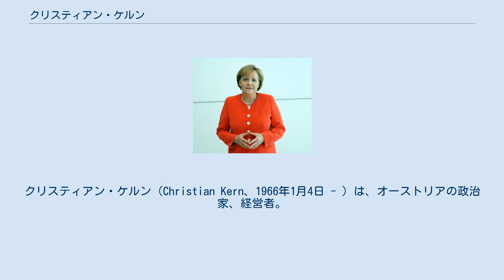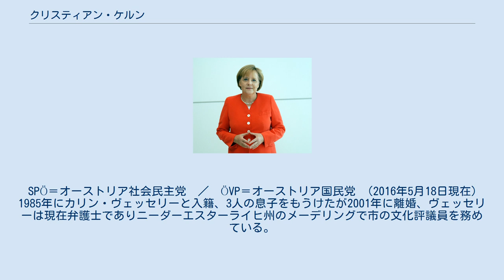クリスティアン・ケルン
クリスティアン・ケルン（Christian Kern、1966年1月4日 - ）は、オーストリアの政治家、経営者。
同国首相を務めた（第29代、第二共和政第13代）。
元オーストリア社会民主党党首。
 母は秘書職、父は電気工に就いていたという一般家庭で生まれた。
出生はオーストリアのウィーンのジンメリングで生まれ育った。
ウィーン大学で報道学とコミュニケーション学を専攻し1997年に修士号を得ている。
在籍時代にはオーストリア社会主義連盟に加わっている。
スイスのザンクトガレン大学　()（ドイツ語）でマネジメントの学位を取得。
 1989年から経済ジャーナリストとして活動、 1991年には第3次フランツ・フラニツキー内閣で首相府政務官のペーター・コステルカ（ドイツ語）に公営事業に関する助手として起用された。
 1997年、オーストリア最大の電力会社フェアブント（ドイツ語）に請われ同社の系列会社でマーケティング・営業戦略担当部長、海外のM＆A、事業参画拡大、及び高電圧領域担当等の要職を担当、2002年には同社の役員に就任した。
 2010年6月にオーストリア連邦鉄道ホールディングの代表取締役に就任、就任時には前職から約15%減額の500.000ユーロで契約を締結、任期途中で2019年までの延長を確約させた。
経営困難に陥っていた同社を改革し、財務・人的・インフラ・サービス面で概ね向上させたという実績が認められている.。
 2014年からは2017年末までの任期で欧州鉄道連盟（英語）の総裁職に就いた。
 2016年5月17日の首相就任に伴い、ケルンはオーストリア連邦鉄道ホールディングの役員をはじめとするほぼ全ての要職から辞任した。
 2016年5月に辞任したヴェルナー・ファイマンの後任として、社会民主党の幹部会議は2016年5月13日、首相および同党党首としてケルンを選出することで合意。
5月17日に行われた社会民主党の執行役員会で正式に首相に選任され、2016年6月25日に予定されていた党大会では対立候補を擁立しない旨を確認した。
同日2016年5月17日17時にハインツ・フィッシャー大統領によって認証式が行われ、正式に首相に就任。
オーストリア国民党との大連立内閣が発足した。
 国民議会における首相就任演説では、人間の尊厳の尊重や経済の上昇等について観念的な方向性について述べたが、特に具体的な施策や方針については述べていない。
また、前ファイマン政権は自由党との連立を強く否定していたが、ケルンは「基本的に連立への途を閉ざしてはいない」と述べつつも、「補足的な考え方」としており、「私としては国民党との連立政権のパートナーとして維持していきたい」と大統領認証前に述べている。
2016年5月22日に行われた大統領選挙戦では、緑の党が推したアレクサンダー・ファン・デア・ベレンを選ぶと公言している。
 しかし、社会民主党と国民党の間の亀裂が深まり政権は事実上破綻。
2017年5月16日、各党の話し合いにより前倒しで議会解散を実施することを決定した。
10月15日の国民議会選挙の結果、社会民主党は52議席の第二党にとどまり、連立工作の結果、社会民主党は下野することが決まった。
12月18日に首相を退任。
 新たな雇用の拡大と経済成長に重点をおき、『アジェンダ2025』としてニューディール政策を講じることを就任演説で語っている。
 就任直後、オーストリア放送協会のニュース番組 【ZIB2】のインタビューで、前政権下で国民党と合意した政策を踏襲するとしつつも、すでに国内に滞在している難民をどのように同化し、具体的に住居や雇用の対策を講じていけるか、現在の想定受け容れ人数を上回るような事態における緊急対策については、さらに具体的な審議が必要であるとしている。
 SPÖ＝オーストリア社会民主党　／　ÖVP＝オーストリア国民党 （2016年5月18日現在） 1985年にカリン・ヴェッセリーと入籍、3人の息子をもうけたが2001年に離婚、ヴェッセリーは現在弁護士でありニーダーエスターライヒ州のメーデリングで市の文化評議員を務めている。
現在の夫人であるエヴェリンとは一人の娘をもうけている。
 いずれもドイツ語